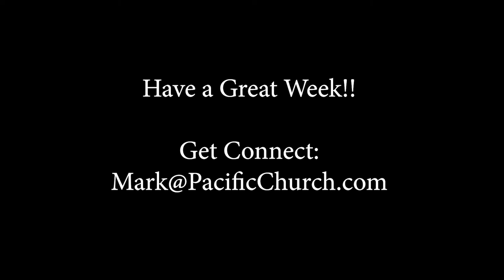Pacific Church of Irvine, Reopening June 21!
Hey everyone!  Yes, it true, we are going to be reopening for live services on June 21.  Here are a few details about what you can expect when you get here.